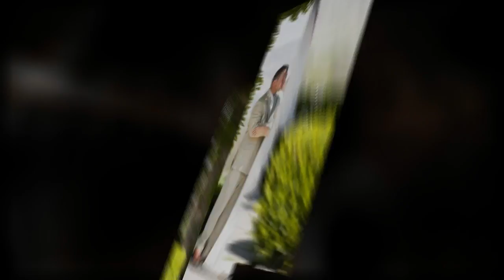Wedding: Joey & Kelly